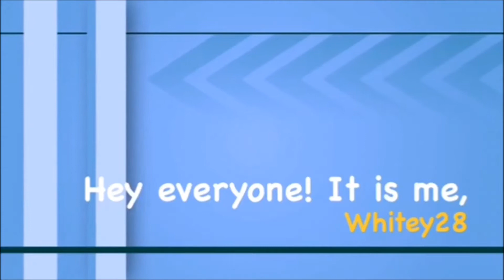Create A Sim - Lux from League of Legends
**Read Me**

Origin ID: Tianyao28